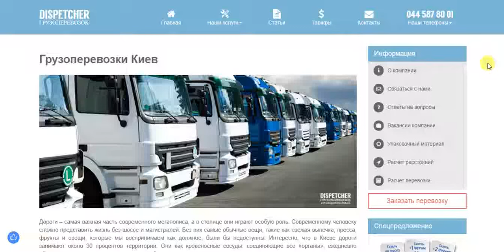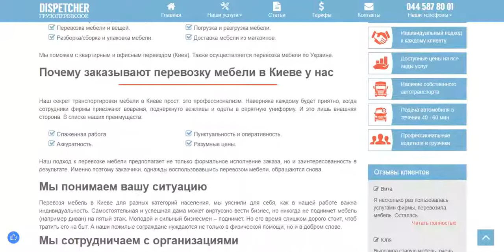Вывоз строительного мусора в Киеве и области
Автопарк состоит из современных и надежных грузовых автомобилей, которые регулярно проходят техосмотр и плановое техобслуживание